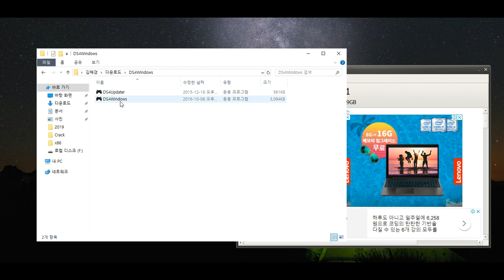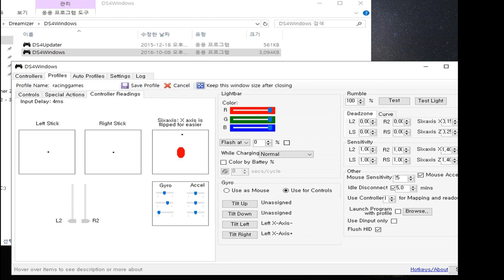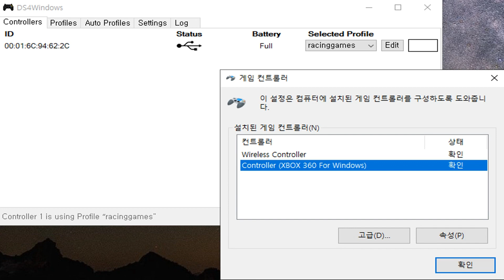듀얼쇼크4를 PC에서 자이로 센서 레이싱휠로 사용하는 방법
듀얼쇼크4에 내장된 자이로 센서를 활용하여
PC에서 스티어링 휠로 사용하는 방법입니다.

굳이 쓰자면 위아래 틸트까지 키맵핑해서 FPS게임등에서도 활용할 수 있기는 합니다.

**DS4윈도우즈의 설정탭에서 DS4컨트롤러숨기기를 체크하시면 더 수월하게 사용가능합니다.

WRC3/4
WRC7
포르자 호라이즌 4
더트랠리
더트랠리 2.0
프로젝트 카스 2
아세토 코르사
유로트럭 시뮬레이터 2
리차드 번즈 랠리 NGP

제가 하지 않는 게임들의 세팅문의는 받지 않습니다.

실제 랠리 코 드라이버로도 활동중이신
레이싱게임 마스터 신짱님 채널도 많은 관심 부탁드립니다.